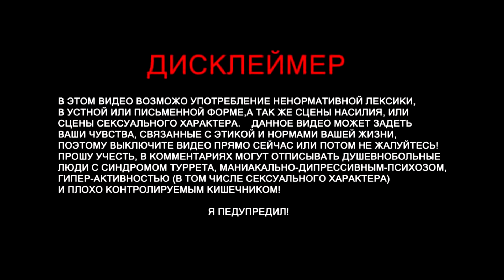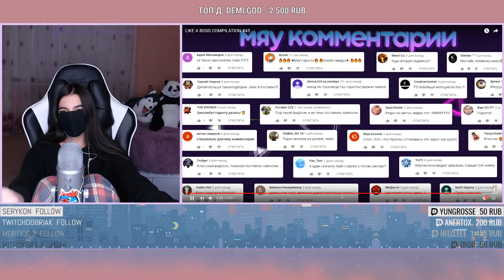TenderlyBae смотрит: LIKE A BOSS COMPILATION #45